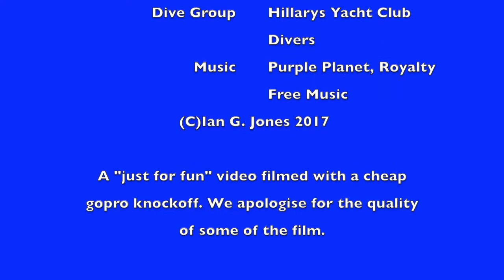171216 - Rays Crays and Holes - Rottnest Dive - Narrated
Follow along on our days diving. The focus of this film becomes "Crays, Rays and Holes". We look at how crayfishermen catch crays, the colourful life that lives in holes and the large stingrays that live around the area.